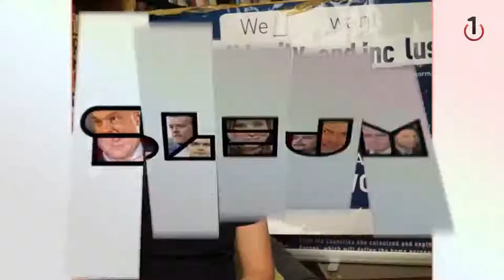K.O. - "Toroczkai! Maga náci!"- N1TV (2015.12.05)